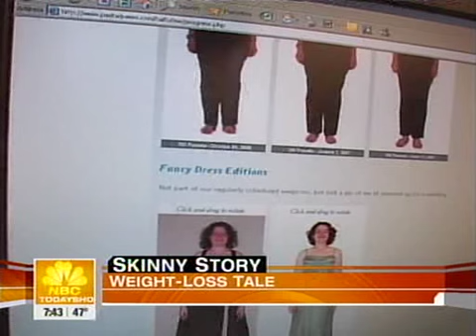Jennette Fulda on NBC's Today Show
Jennette Fulda attempts to discuss her book "Half-Assed: A Weight-Loss Memoir" on NBC's Today Show even though she can't say the title on morning television.